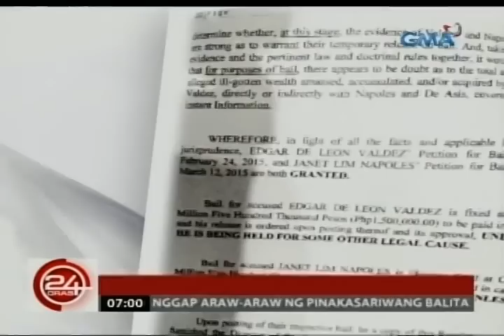24 Oras: Napoles, pinayagang magpiyansa sa 2 kasong plunder kasama sina Lanete at Valdez